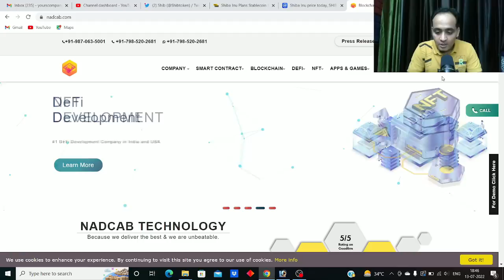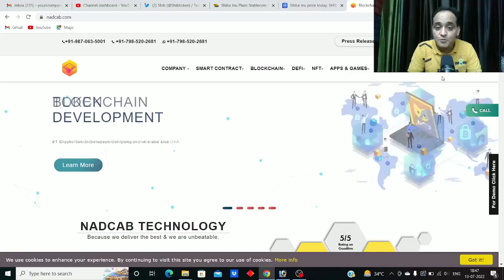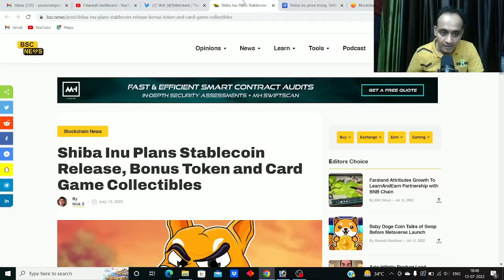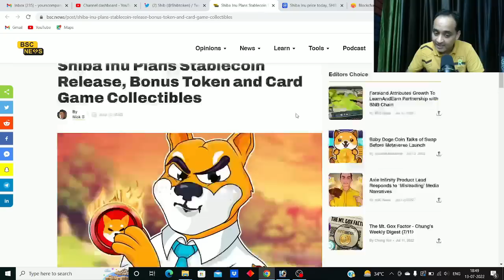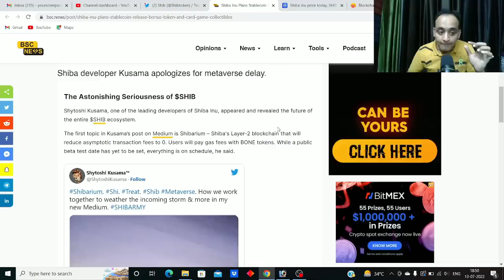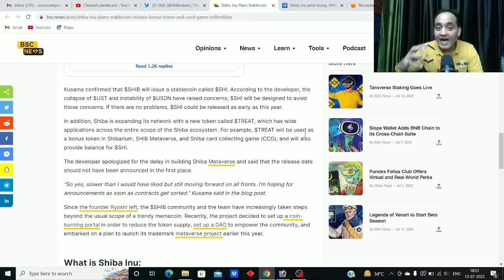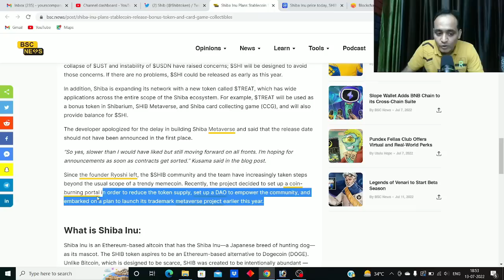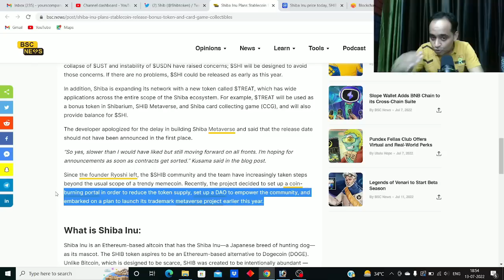Shiba Inu Coin News Today | Rajeev Anand | Crypto News Today | Nadcab Technology | Baby Dogecoin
Shiba Inu Coin News Today | Rajeev Anand | Crypto News Today | Nadcab Technology | Baby Dogecoin | bitcoin news today @MarketingGrip